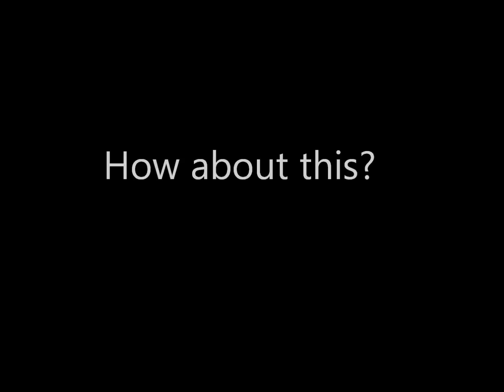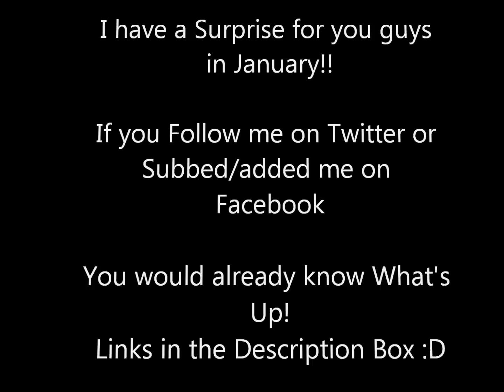(Inspiration) Hair growth journey #2 + Weight loss(2010-2012)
READ ME!!!

Lifetime.

What is your hair type?

Multi-textured, mixture if 3's and 4's

Black, West Indain